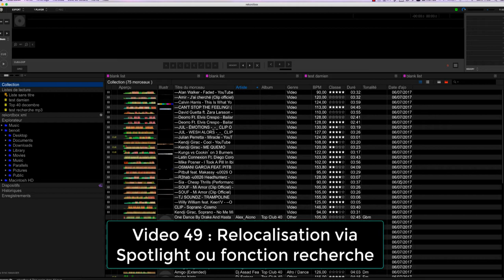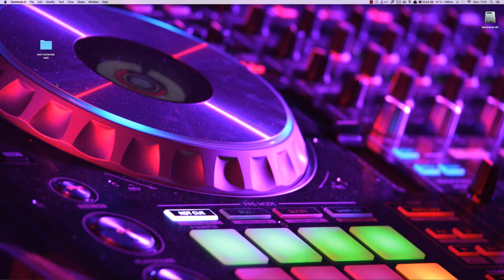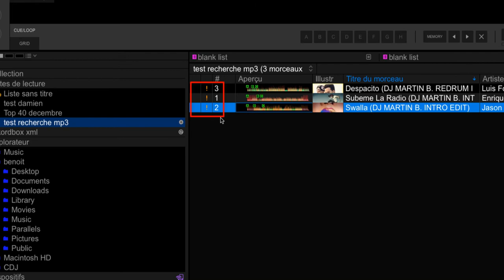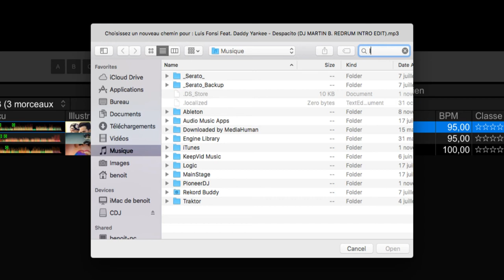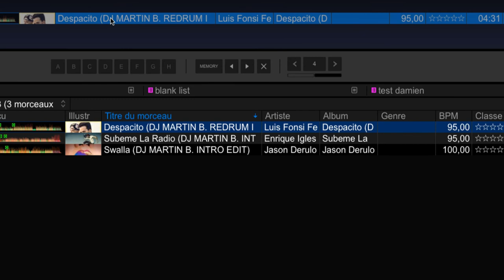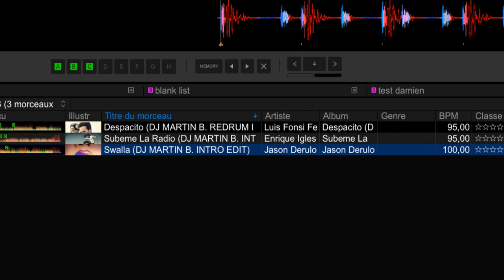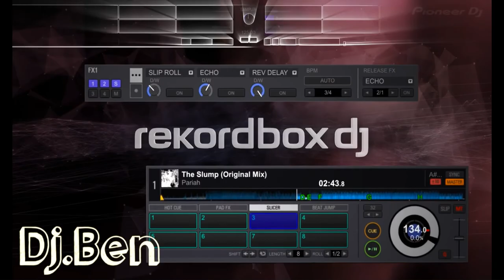video 49 : Relocalisation via fonction recherche Spotlight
Comment relocaliser ses mp3 avec la fonction recherche